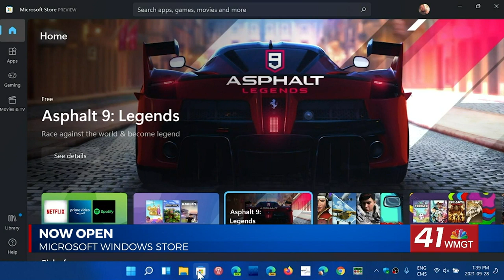Tech Report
NETFLIX HAS ACQUIRED NIGHT SCHOOL STUDIO, THE INDIE GAME DEVELOPER AND PUBLISHER